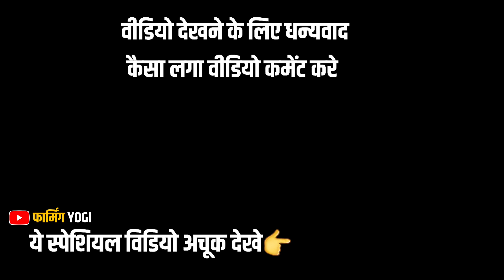अनदेखी रहस्यमय दुर्लभ KANKREJ COW का भंडार👌Banaskantha kankrej cow,Kankrej calf,Kankrej bull calf.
आपका परम मित्र जोशी दिलीप, उतर गुजरात, साथियों हमारा मक्सद आपसे अच्छी माहिती एवम पशुपालन और खेती के रिलेटेड जो प्रगतिशील फार्मर और डेयरी के साथ है उनसे माहिती लेकर आप तक पहुंचाना है ,ताकि आपकी भी प्रगति हो और आप भी अच्छा मुनाफा ले पाए और आपका जीवन सुखखमय बने, हम आपको अच्छी अच्छी वीडियो और आइडिया आपके पास पहुंचाते
रहेंगे,

गर्भ प्रत्यारोपण या भ्रूण प्रत्यारोपण की शानदार वीडियो

हमारी ओर भी वीडियो देखने हेतू नीचे दी गई लिंक को फॉलो करे

पशुपालन भाईयो के लिए ये फॉर वीडियो बहुत जरूरी है 👇💯💥👌

बनास डेयरी के डामा सीमन स्टेशन के महेसानी नस्ल भैंसे की सपूर्ण माहिती इस 💥 वीडियो में💯👇

बनास डेयरी के डामा सीमन स्टेशन के कंकरेज बुल सीमन  या बिजदान लेने की सपूर्ण माहिती इस 💥 वीडियो में💯👇
outu.be/i1ZEjnVYy3o